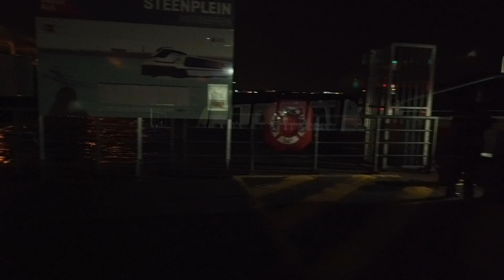PÄRCHENZEIT l MAKE UP ROUTINE l DATE IN ANTWERPEN l Irresistible Me Diamond Glätteisen l HelloCathi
Hallo! Heute haben mein Mann und ich ein Dinner Date in Antwerpen, wo wir mit dem Boot hinfahren. Ich nehme euch mit beim Fertigmachen, sprich: Make Up und Haare und anschliessend beim Essen und Bummeln durch Antwerpen 😊

CATHI15

Finns Trinkflasche*

Goki Holz Zie-Enten*

Finns Schaukelmammut*

Unsere Babyflaschen*:

Tolles Gute-Nacht Buch!*

Unser Babyphone*

Unsere Autoschale *
Passende Isofix Station*

Unsere Trage für die ersten Monate (Marsupi)*

Unsere derzeitige Trage (Emaibaby, unsere Farbe gibt es derzeit leider nicht)*

Toller Woll-Anzug für den Winter!*

Bestes Babyspielzeug (Freddie)*

Unser Babybett*

Unser Beistelltet*

Der Wobbel (Schaukelbord)*

Grimms Holzautos*

Eine Adresse gebe ich dir gerne nach Anfrage per Email oder Nachricht hier bei YouTube raus. 😊